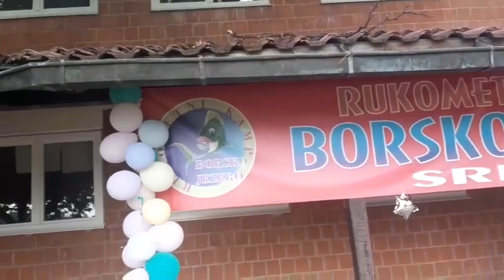Detalji sa Rukometnog kampa na Borskom jezeru 09.07.2022.